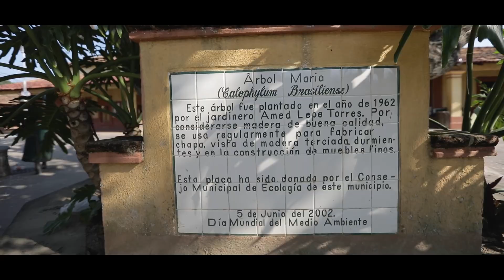Escápate por Jalisco: Cabo Corrientes